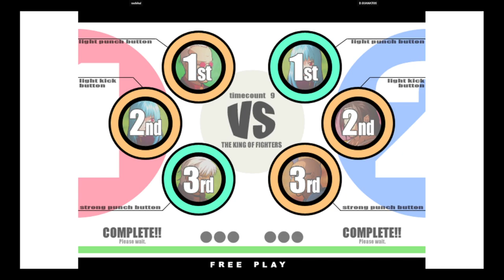KOF XI | rashikal VS D.GUANATOS | 🇺🇸🇺🇸 Fightcade eSports